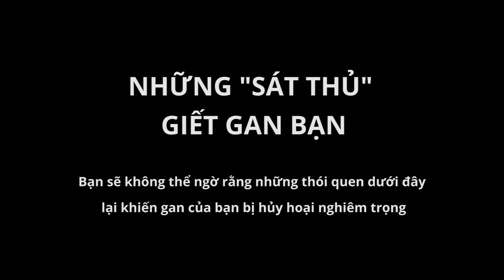Những sát thủ giết gan bạn - bộ môn Thập Chỉ Liên Tâm (Thập Chỉ Đạo)